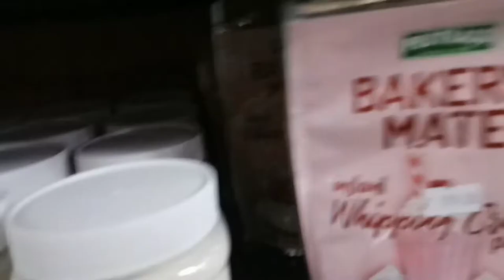The Englisher Vloggerist| Haha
We are just having fun haha.